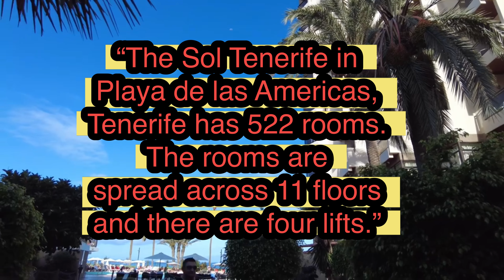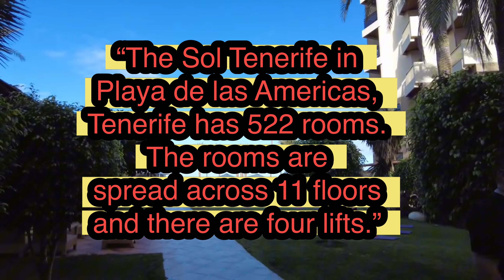Andy Grundy’s Hotel Sol Tenerife MEGA TOUR!!!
andygrundy takes you on a MEGA TOUR of the highly popular Tenerife hotel Sol Tenerife in lasamericas Join him for a look around!!!

1.
2.
3.
4.
5.
6.
7.
8.
9.
10.
11.
12.
13.
14.
15.
16.
17.
18.
19.
20.
21.
22.
23.
24.
25.

1. Tenerife travel guide
2. Best restaurants in Tenerife
3. Things to do in Tenerife
4. Top attractions in the Canary Islands
5. Tenerife food experience
6. Travel vlogs in Tenerife
7. Exploring Tenerife's hidden gems
8. Local cuisine in the Canary Islands
9. Tenerife travel tips
10. Adventure activities in Tenerife
11. Cultural experiences in Tenerife
12. Discovering Tenerife
13. Travel vlogger Andy Grundy
14. Culinary tour of Tenerife
15. Beach life in Tenerife
16. Hiking in the Canary Islands
17. Family travel in Tenerife
18. Budget travel in Tenerife
19. Luxury experiences in the Canary Islands
20. Sustainable travel in Tenerife

License
edbb1c54889c465eb59cc6aaca3ec0f2
(JRrAjX7z265)
Song
Give You My Love Tonight by Per Ljungqvist, George Nakas & Tilly Osterholm
ISRC
GBFFM1800588
Channel
Andy Grundy (UC-_Xj8V8SNMwZx1S8rCq0Zw)

License
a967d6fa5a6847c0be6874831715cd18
(WJ9yJ05mgE7)
Song
Make You Believe by James Oliver Hutchinson & Jamie Elder
ISRC
GBFFM1905569
Channel
Andy Grundy (UC-_Xj8V8SNMwZx1S8rCq0Zw)